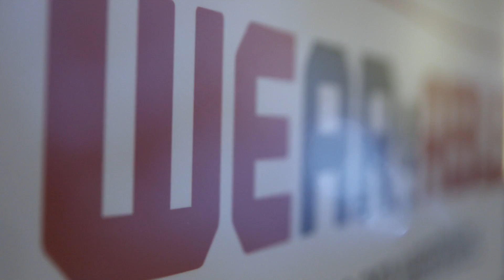New Realities: AR+VR 2016 Event at We Are Wearables Toronto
Ready Player One! On October 4, 2016, We Are Wearables explored new realities in highlighting technologies and thought leaders in augmented reality and virtual reality event.

WORLD EXCLUSIVE: Sulon Technologies demoed its revolutionary untethered AR/VR device, Sulon Q, for the very first time ever at WWTO.

And this event featured Sony's much anticipated PlayStation VR before its official release October 13!

To learn more about We Are Wearables and join the community head